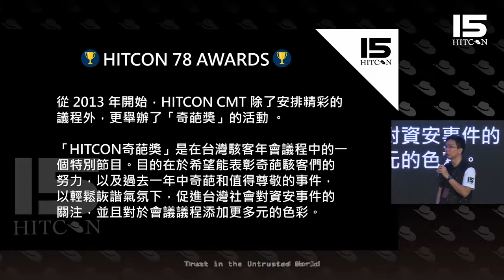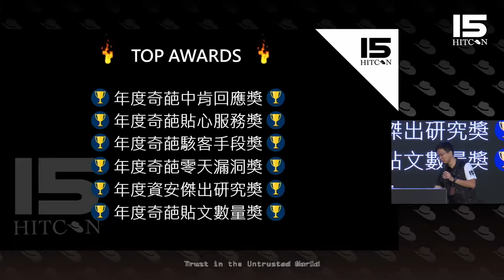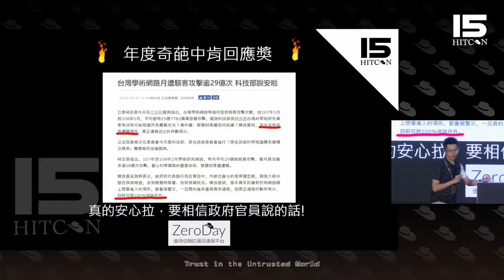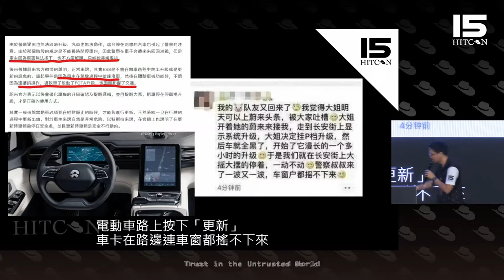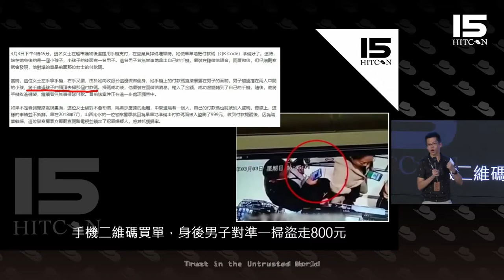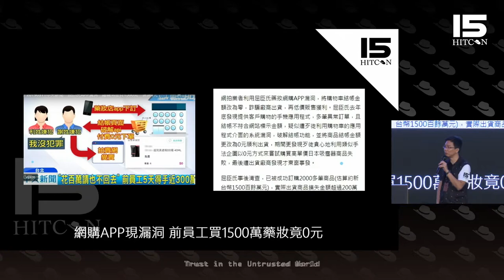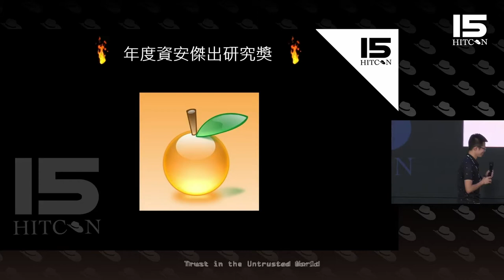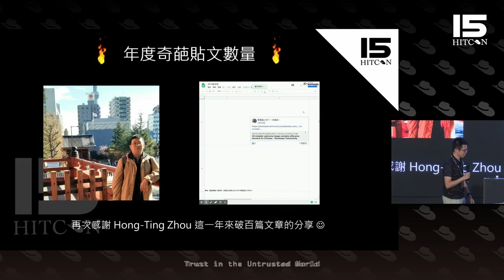HITCON CMT 2019 - 奇葩獎頒獎典禮